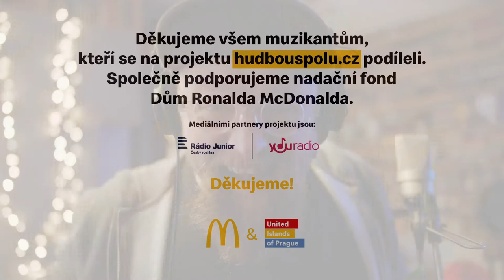Zajíc a koza / Rudolf Brančovský (Poletíme?)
hudbouspolu United Islands, McDonald’s a celá řada českých hudebníků přináší o těchto Vánocích trochu radosti pro všechny. Letos je to totiž doopravdy potřeba. A protože Vánoce jsou čas, kdy myslíme nejen na své blízké, ale i na všechny, kdo potřebují pomoc, můžete při poslouchání našich písniček podpořit Nadační fond Dům Ronalda McDonalda, který pomáhá rodinám vážně nemocných dětí. Více informací na

Credits:
Zpěv - Rudolf Brančovský
Autor hudby - Robert Nebřenský
Autor textu - Robert Nebřenský
Producent - Kryštof Pobořil
Studio - First Floor Studios, Studio ARTDOG

Kapela:
Bicí - Martin Novák
Baskytara - Jan Lstibůrek
El. kytara - Michal Gregor
Piano - Šárka Adámková
Příčná flétna - Tomáš Průša

Za video děkujeme: Bekim Hoti, Radim Vaňous, Filip Hostýnek & Daria Špačková.